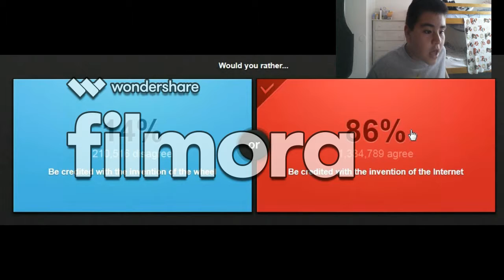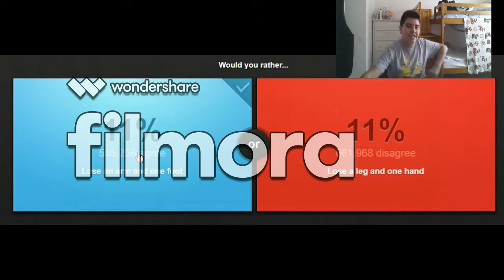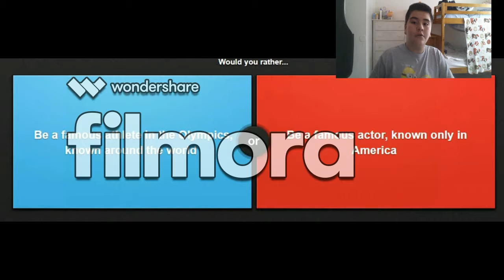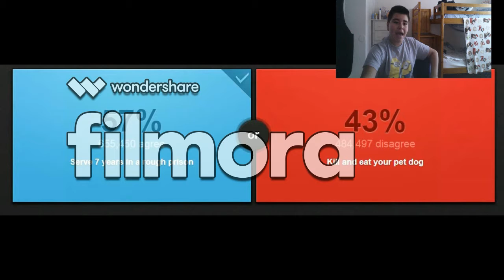would you rather? hard questians!